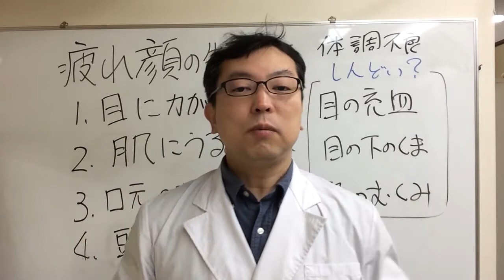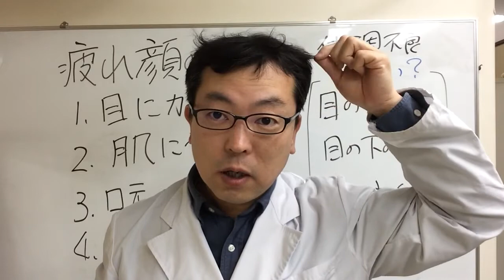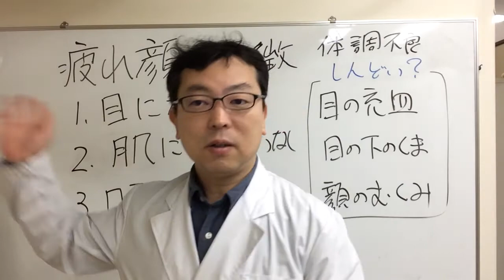【疲れ顔の特徴】顔が疲れていると言われていませんか？ Feature of tired face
元気なのに顔が疲れていると言われていませんか？疲れ顔の特徴を知ることで対処法がわかるようになります。

疲れ顔の特徴は次の4つになります。
1.目に力がない
2.肌に潤いがない
3.口元がたれている
4.髪に勢いがない

好奇心があるときや目標があるときの表情は目に力が宿っています。それがないときは考え事をしている時かもしれません。

肌に潤いがないときは、長期間の寝不足や疲労が残っている期間が長い人に見られます。

何かに熱中している時は、口元がたるむ人もいます。顔の筋肉疲労でたるむ場合もあります。

髪に勢いがあるときは根元がしっかりしているので触れば弾力があります。見た目にもふわふわしています。それがないときはしなびた感じがします。

似たような状態で疲れているといわれるのが以下の3つです。
・目の充血
・目のクマ
・顔のむくみ
しかしこれらは体調不良の時に現れるので見る人が体の疲れと健康面でのしんどさと混同していると思います。

また自分では元気だというのも仕事や遊びをやり遂げたタイミングで「疲れている」と、いわれるとセルフイメージと違うので混乱するのです。

病気や痛み、悩みがなければ気にすることはありません。

方法が違いますがオススメ動画です。
たった１分！目のくま　疲れ目を解消するセルフケア

＝＝＝再生リスト＝＝＝＝＝
老け顔と疲れ顔解消法

＝＝姉妹サイト＝＝＝
ダイエット専門チャンネル

〒538-0044
大阪市鶴見区放出東3-31-39

Is it said that the face is tired although it is healthy? Knowing the characteristics of tired faces makes it easier to understand how to deal with it.

The characteristics of the tired face are the following four.
1. There is no force in my eyes
2. There is no moisture on the skin
3. My mouth is tilted
4. There is no momentum in hair

The power is resident in the eyes when there is curiosity or when there is a goal. It may be a time of thinking when it is not there.

When there is no moisture on the skin, people with a long period of longevity and fatigue remain for a long time.

Some people are sick of something, some people sagging. Sometimes you slacken by facial muscle fatigue.

When the hair has momentum, the base is solid, so if you touch it it has elasticity. It is fluffy as it looks. When there is not it I feel sort of rushing.

The following three are said to be tired in a similar situation.
· Congestion of eyes
· Eye bear
Swelling of face
However, since they appear at poor physical condition, I think that the viewer is confused with the tiredness of the body and the tenacity in terms of health.

Moreover, being told that it is fine by themselves is confused because it is different from the self image, when it is said that "I am tired" at the timing when I accomplished work or play.

There is no need to worry if there is no sickness, pain, or trouble.

Please let me know if you think this video is useful.
It can be freely posted on media such as blogs and SNS.